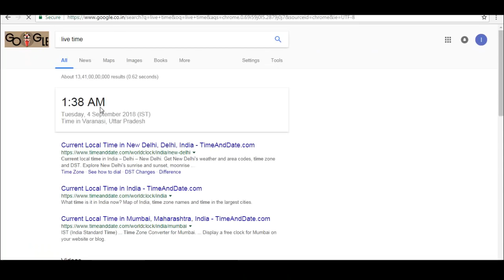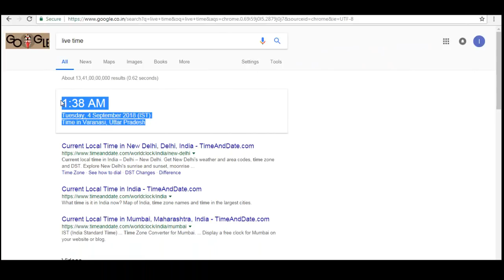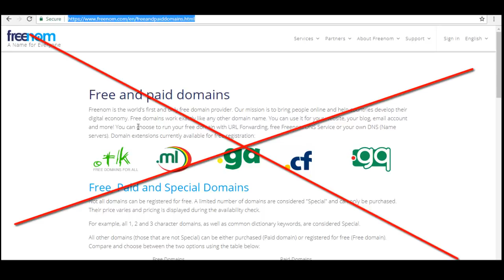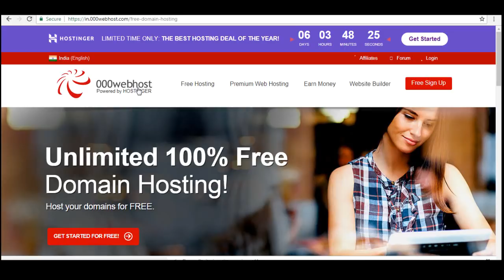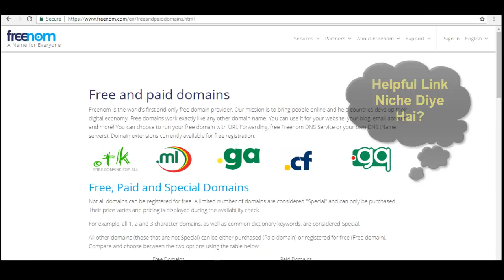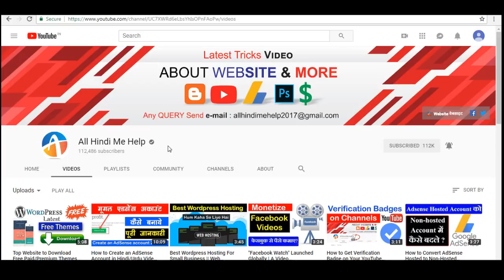Don't buy free domain name in hindi video tutorials 2018-19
Free Domain Ka Istemal Kyu Nahi Karna Chahiye Is Video Main Btaya Hu.

Blog/website me kyo free domain name nahi istemal karna chahiye website rank hogi ya nahi google adsense approved milega free domain name site me lagane se is video main btaya hu,
फ्री डोमेन नाम ख़रीदे या नहीं ?

Important Post
Top 5 Smartphone Hidden Features